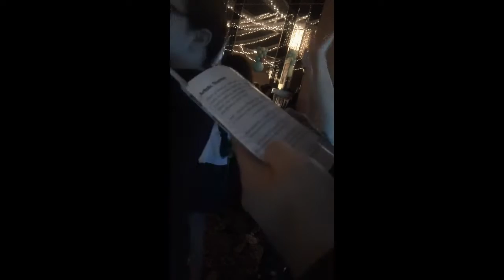Some Parts of My Cousin's Bat Mitzvah Part 1 Maybe